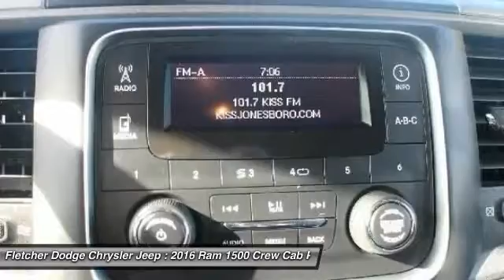2016 Ram 1500 JN11361A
2016 RAM 1500 Jonesboro, AR
Stock# JN11361A

Come see this 2016 Ram 1500 Express. Its Automatic transmission and Regular Unleaded V-8 5.7 L/345 engine will keep you going. This Ram 1500 has the following options: Rear-Wheel Drive, Wheels: 17  x 7  Aluminum, Variable Intermittent Wipers, Urethane Gear Shift Knob, Transmission: 8-Speed Automatic (845RE), Transmission w/Driver Selectable Mode and Oil Cooler, Towing w/Harness and Trailer Sway Control, Tires: P265/70R17 BSW AS, Tire Specific Low Tire Pressure Warning, and Tip Start. Stop by and visit us at Fletcher Dodge Chrysler Jeep, 3314 Stadium Boulevard, Jonesboro, AR 72404.